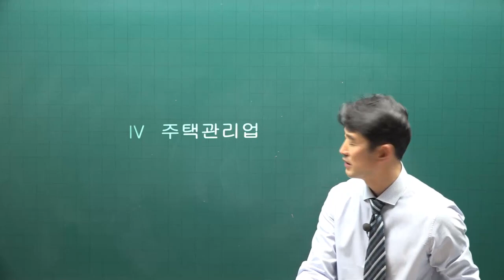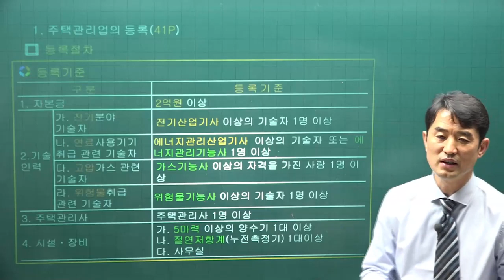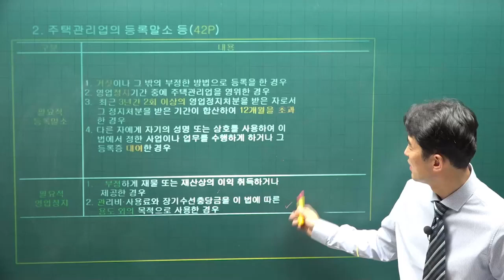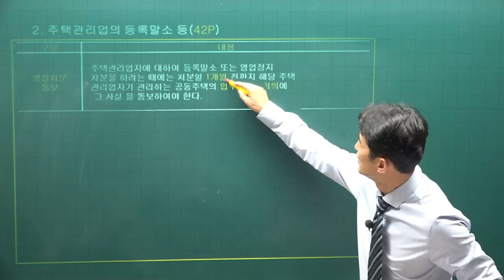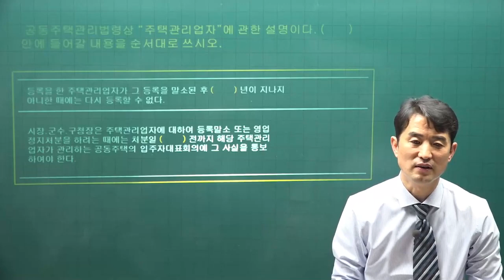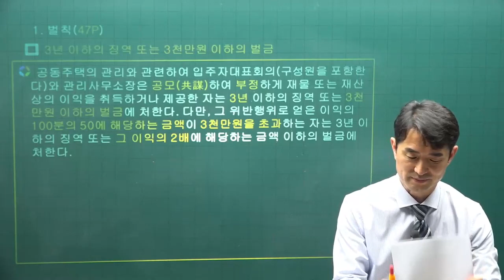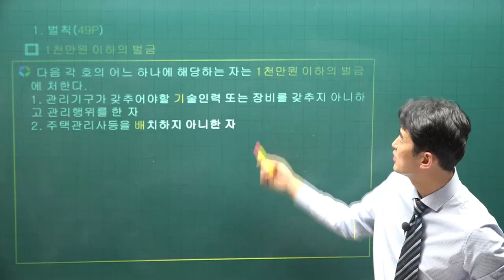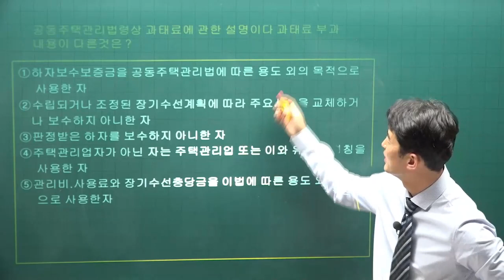[주전무] 2022년 주택관리사 관리실무 기본이론 9강